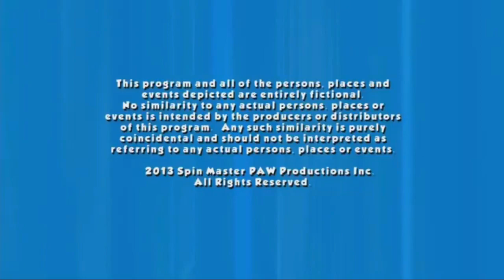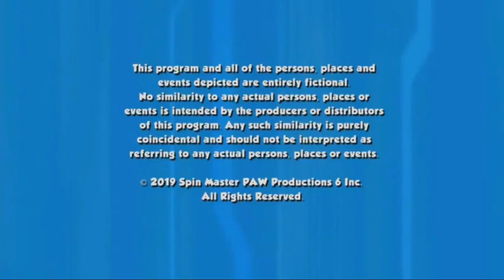Nick Jr USA Continuity Part 2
What if the Nick Jr shows was produced by any production companies. Here's what it would look like.